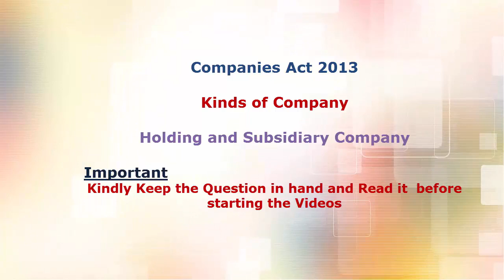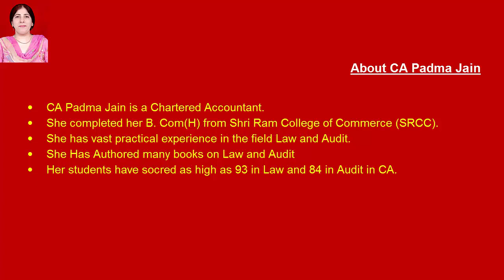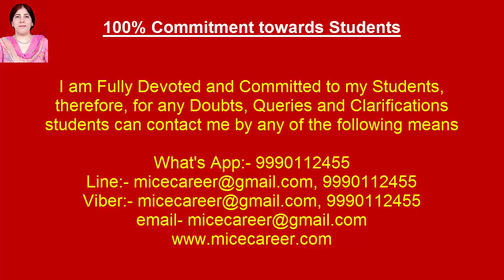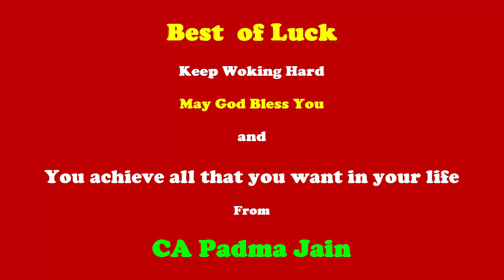Holding and Subsidiary Company Companies Act 2013 CMA Law Video online Classes Lectures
CMA Inter paper 6 Laws Pen Drive Classes by CA Padma Jain